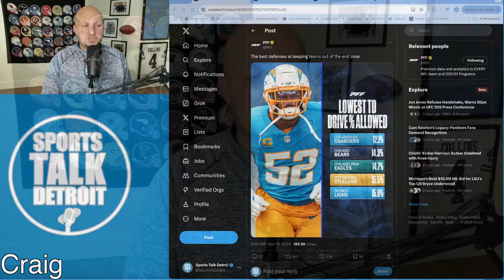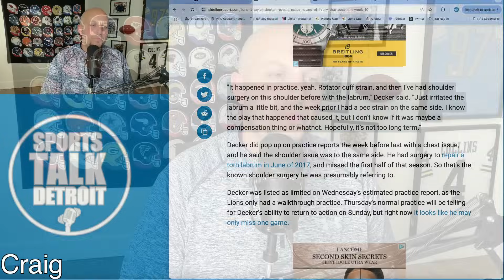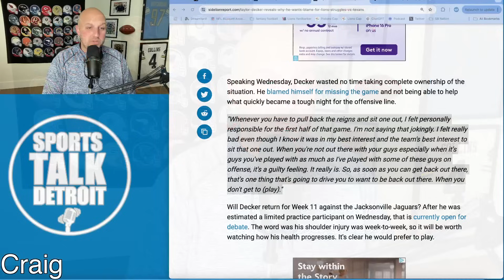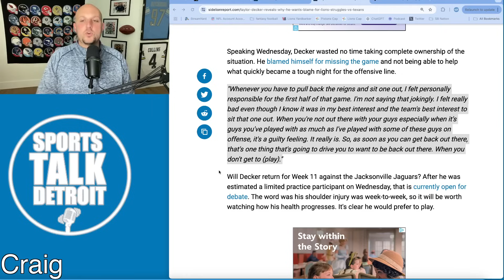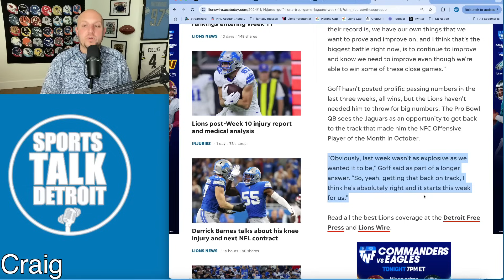Detroit Lions Mystery Was Just Answered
Detroit Lions Mystery Was Just Answered!  The Detroit Lions are coming off a great and hard fought victory over the Houston Texans but there were a couple of questions coming off that game that don't seem to make sense.  What exactly happened to Taylor Decker?  How in the world did Jared Goff throw 5 interceptions? And do we have a trap game coming up against the Jacksonville Jaguars?